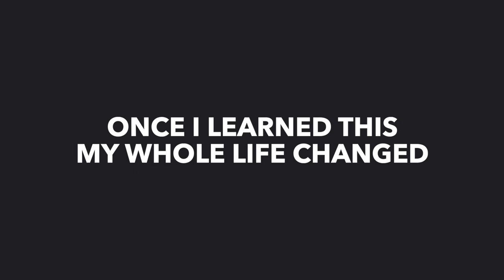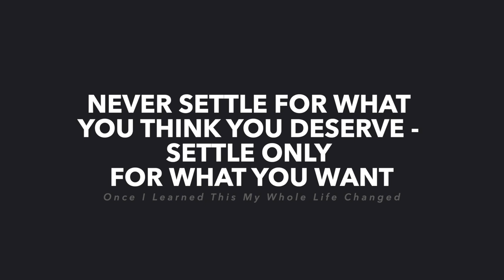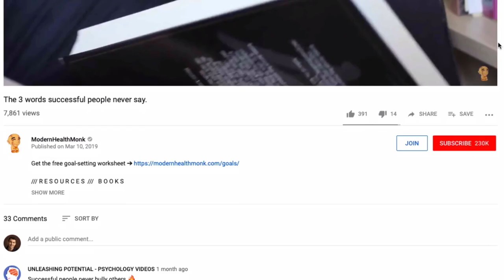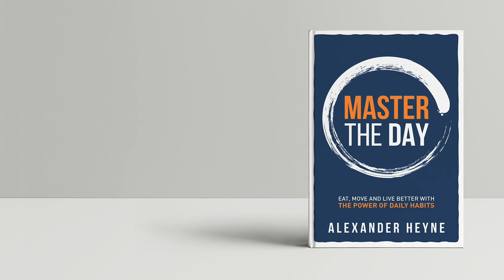Once I Learned This My Whole Life Changed